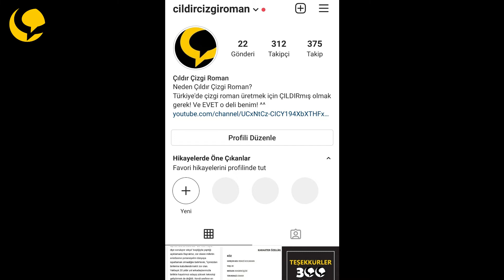Yavuz The Collector ile Tanto Sohbet Yayını (Çıldır Çizgi Roman)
Tanto çizgi roman karakterinin yaratıcısı Onur Çetincengiz ve Yavuz The Collector Kanalı içerik üreticisi Yavuz Bey'e haftalık sohbetlerinde bizlere yer verdikleri için teşekkür ederiz. Ayrıca yayın içinde Emrah Çıldır'ın hikayesini yazdığı, Özcan Kocaman'ın karakter tasarımlarını üstlendiği HÜRKUŞ'tan tamamlanmamış bir tasarım sayfasını ilk defa sizlerle paylaşıyoruz. Keyifli seyirler!